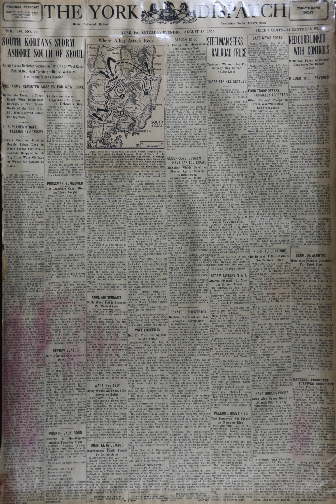Korean War Headline News Story -73(August 19,1950)